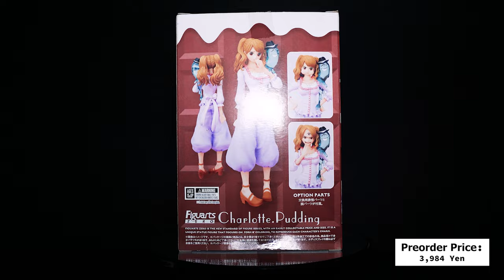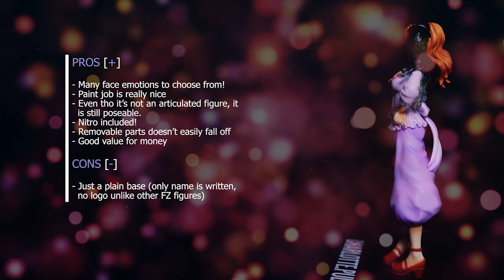FIGURE REVIEW | Figuarts Zero - Charlotte Pudding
Origin: One Piece (Anime)
Figure Company: Bandai
Classification: Figuarts Zero
Version: N/A

Released Date: February 10, 2018
Acquired Date: April 7, 2018
Box Condition: 8.5/10
Figure Materials: ABS, PVC
Authentic?: Yes

Timestamp:
00:00 Channel & Character Intro
00:18 Unboxing
00:37 Hands On
02:43 Figure 360 / Close-Up
03:05 Size Comparison
03:22 Pros & Cons / Score
03:49 Photoshoot